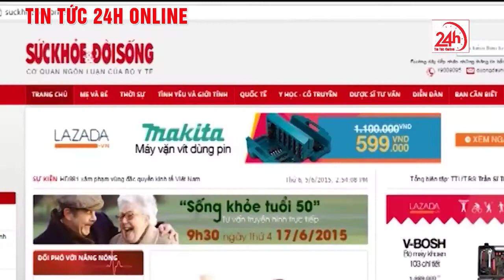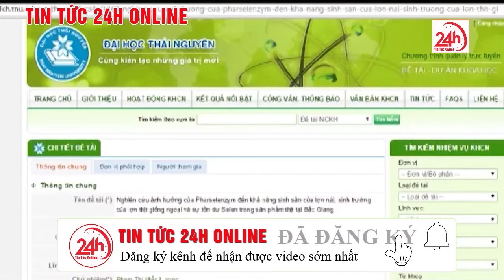Bất chấp vì lợi nhuận người bán bơm nước, nhuộm gà vịt | Tin tức Việt Nam mới nhất | TT24h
▶ TIN TỨC 24H ONLINE là kênh Youtube được phép phát lại có bản quyền , chia sẻ các nội dung tin tức, bản tin cập nhật 24h online, những nội dung giải trí hấp dẫn được phát sóng trên các kênh chương trình đài truyền hình, các tin tức cập nhật, chương trình truyền hình trực tiếp, chương trình thể thao, bóng đá, giải trí, game show, showbiz… Với mong muốn cập nhật những thông tin chính xác và nhanh nhất trên nền tảng số cho quý vị và các bạn.